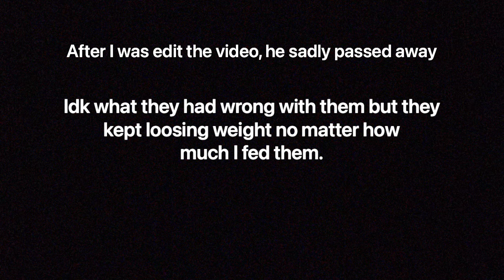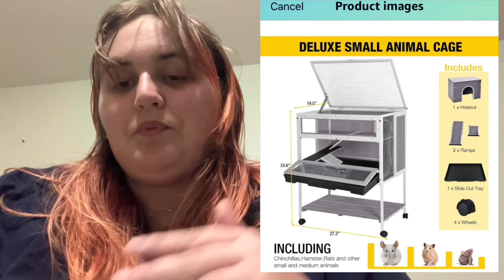Rescuing 3 NEGLECTED guinea pigs! (Plus baby rabbit update)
Note that I'm not a professional, I just help animals in need. Make sure you do your research before adopting a pet.